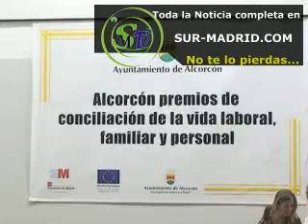13-06-12 Entrega premios Sello Alcorcón Concilia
13-06-12 Entrega premios Sello Alcorcón Concilia Es una noticia ofrecida por Sur-Madrid televisión la primera televisión local por Internet